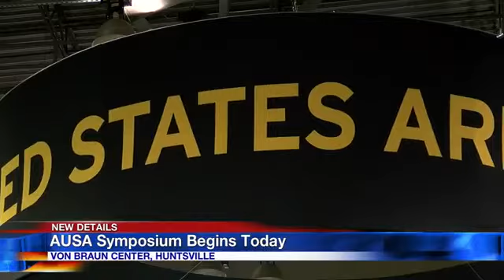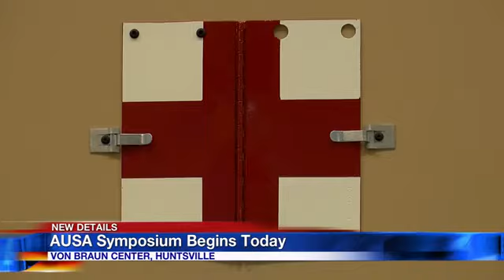AUSA Symposium Begins Today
Casey Albritton takes a look the new technology on display at the AUSA Symposium.